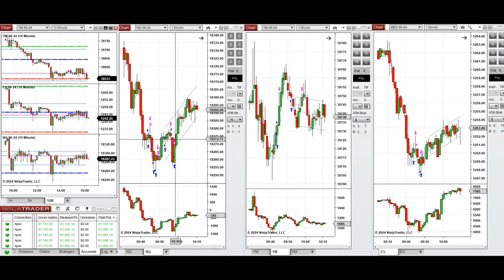Price Action Algo Trading Journal: Nasdaq, Dow Jones, and S&P500 Futures - 13 May 2024